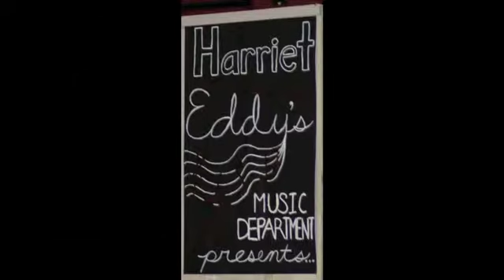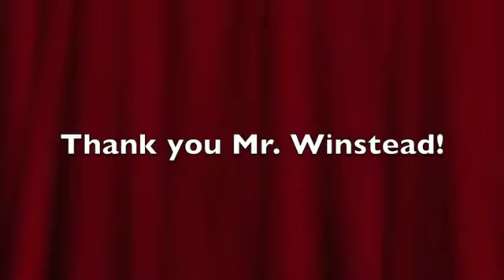A Tribute to Mr Winstead on his retirement (Original Slideshow)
A tribute to Mr. Dennis Winstead on his retirement, Band Director of Harriet Eddy Middle School. Congratulations and wishing you all the best! Original Slideshow, created by Sheri Hoppner. Shown during the Laguna Creek High School Spring Concert, May 15, 2014